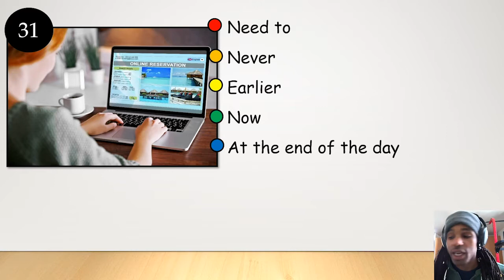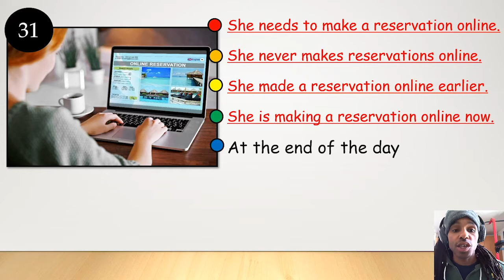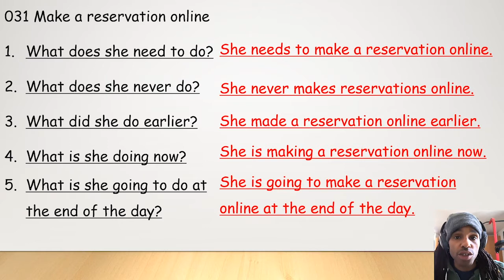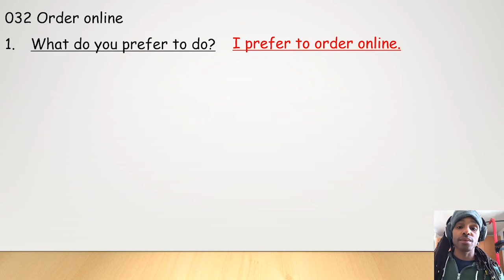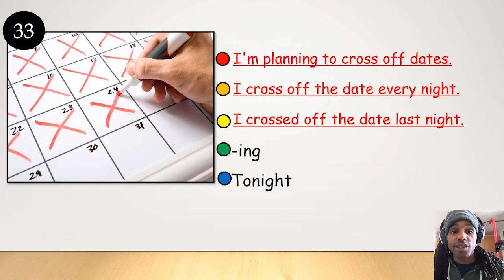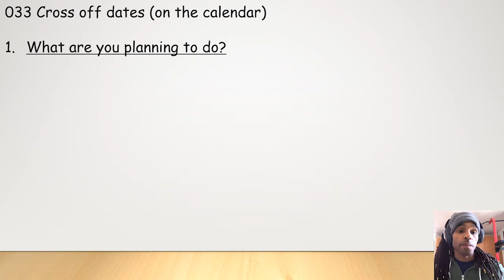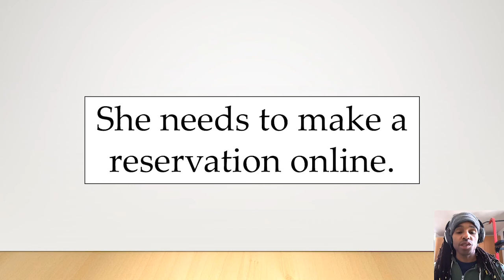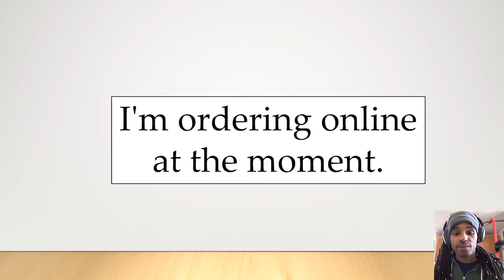English Speaking Skills Pg32 Week 10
WEEK 10 of the book: ENGLISH SPEAKING SKILLS

Notice: This book was created before the videos.  Books that were ordered before 1/1/2020 may not have been edited or changed by the time this video was created.